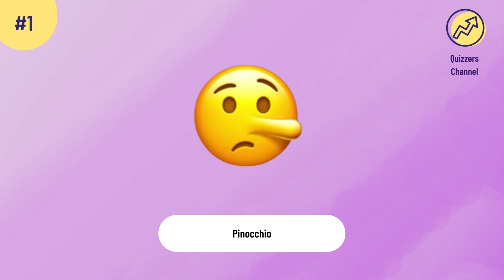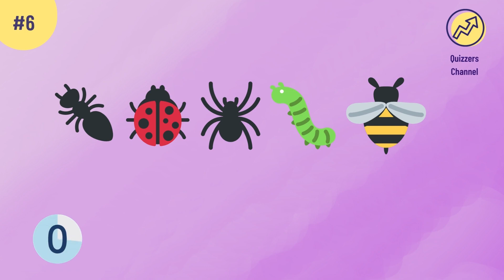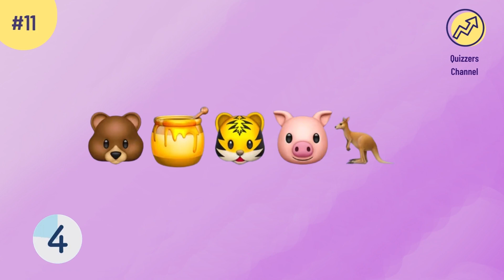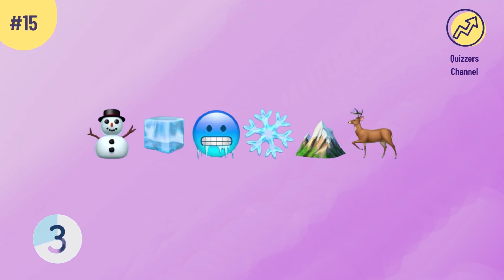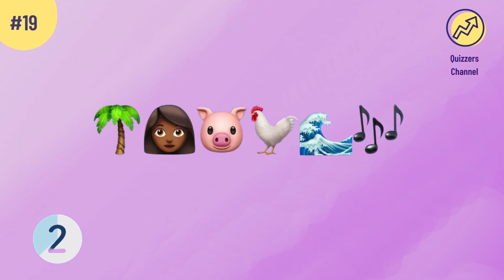Can You Guess The DISNEY MOVIES By Emoji? | Disney Emoji Quiz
Can you guess what Disney Movie this is by emoji? In this quiz you get 20 questions with emojis and you have to guess just by the emoji what the Disney movie is. Only true Disney fans can guess them all! Are you ready? Let's play!